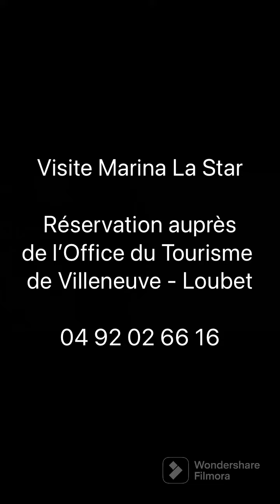Visite Marina Baie des Anges - Villeneuve-Loubet - Côte d'Azur France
[ RDV AVEC MARINA LA STAR ]
Avec les guides de l’Office de Tourisme, découvrez Port Marina Baie des Anges en mode VIP 🤩 Une visite commentée depuis les jardins privés, enrichie d’anecdotes sur sa création et les principes de sa construction qui a duré 25 ans. Une architecture originale classée Patrimoine du XXème siècle. Le must : un apéritif convivial sur la croisette du port

Résa Office de Tourisme - 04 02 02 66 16
Accueil groupes et particuliers
Montage vidéo OTVL / CC